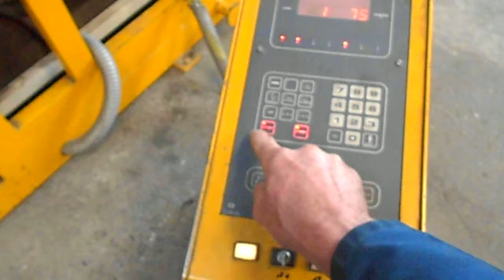RAS Decoiling 1500 x 2 mm (P14 7409)